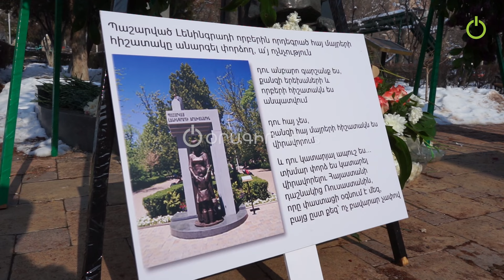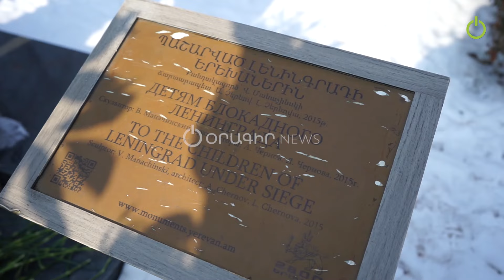Նպատակը Հայաստանին Ռուսաստանի հետ թշնամացնելն է․ քաղաքացիները ծաղիկներ են խոնարհել հուշարձանի մոտ